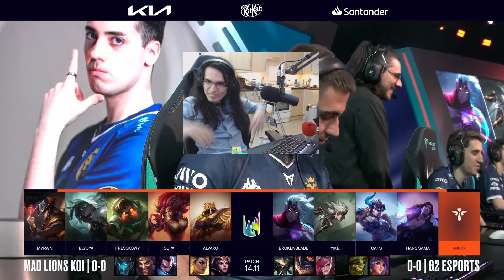I'M NEVER GIVING UP ON MAD LIONS - LEC SUMMER 2024 - MDK vs G2 | VeteranEU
most opinions shared in this video are probably a joke